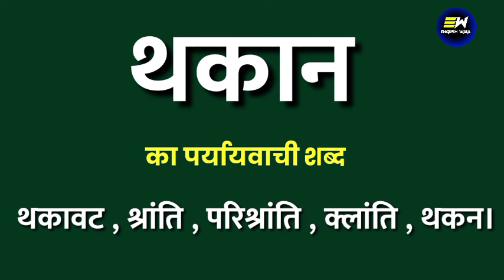थकान का पर्यायवाची शब्द | thakaan ka paryayvachi shabd | थकान का समानार्थी शब्द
Dear Learners,

YOUR QUERIES-
thakaan ka samanarthi shabd
thakaan ka paryayvachi shabd
thakaan ka paryayvachi shabd kya hoga
thakaan ka paryayvachi shabd kya hota hai
thakaan ka paryayvachi shabd kya hoga hindi mein
thakaan का पर्यायवाची शब्द क्या होता है
100 पर्यायवाची शब्द हिंदी में